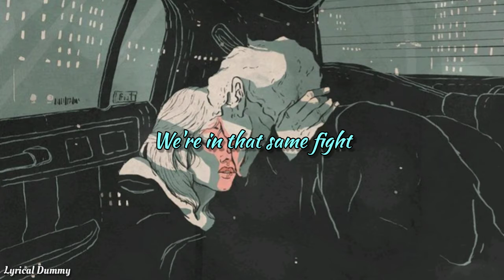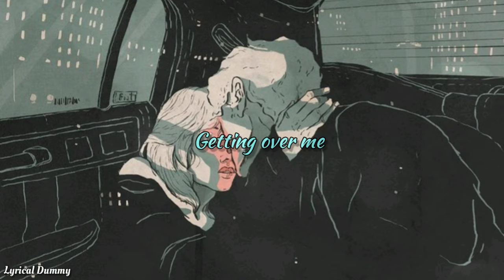Clara Mae - Overused ft. gnash (Lyrics)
"Overused"
(feat. gnash)

Same place, my bed, your lips
Long nights, first touch, last kiss
We're in that same fight, you're right, admit
I'm afraid that we're getting too good at this
Forgetting who we are

I don't want those late nights, long drives in your car
To get in the way of our big dreams that we shared in the dark
What if we want something different?
What if we're better apart?
Before we take it too far

Maybe we should leave it as it is?
'Cause it doesn't get better than this
But we don't know when to quit
Happy tears then I'm feeling sad
Best and worst that I ever had
I don't wanna see us end like that

You talk, I hear you speak
But I don't hear a thing
It's always I try, you cry, so I

I think it's time that we talk

I don't want you to get over me
Getting over you, getting overused
Getting over me, getting over you, getting overused
I don't wanna see us end like that, mm no

Ooh, what if we walk away? (Mm)
Ooh, what if it's all a mistake?
What if it's 4 in the morning
Regret in bed and upset it's too late
If we never leave it
We're never believe it